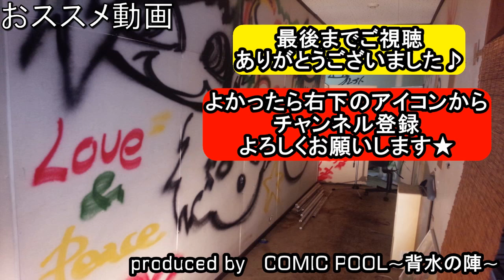乃木坂46『風船は生きている』をバンドアレンジで演奏してみた。off Vocal ver.(歌詞付き)nogizaka46/band cover【covered by背水の陣】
乃木坂46『風船は生きている』の演奏してみた動画です。

nogizaka46/band cover/